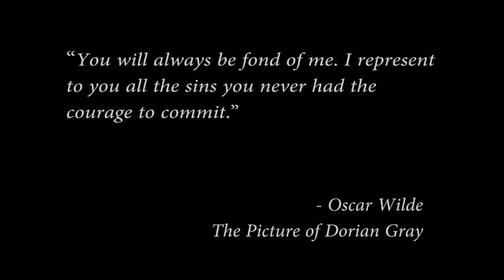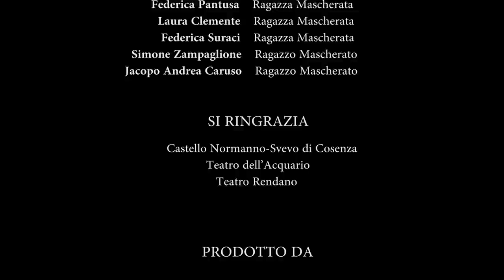Jana Draka - Portrait of Fancy (Official Video)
Lyrics:
In my lifetime I could not find
common sense in all my being
Until I found a strange desire,
The one that was buried under my dreams

But In this portrait,
I see my own soul,
She’s laughing at me,
Through Dreams, She lives.

Alchemical nature of fears and beliefs,
This portrait is a mirror of nightmares and dreams
Heretical powers are locked in my shell,
They drown me into the meanders of hell

What I see in this picture is the meaning of myself
Eyeless demon, godless creature,
I’m a sinner condemned.
The endless pain of my character
Who lies on men’s broken bones
I’m the evil one of this chapter,
It won't be soon before I come home